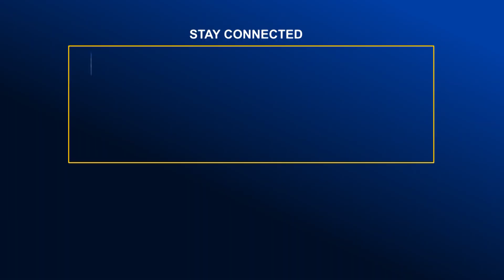নোয়াখালীর চৌমুহনীতে জাতীয় শ্রমিক লীগের প্রতিষ্ঠাবার্ষিকী পালিত | Global Television